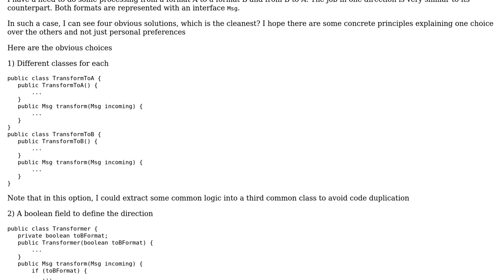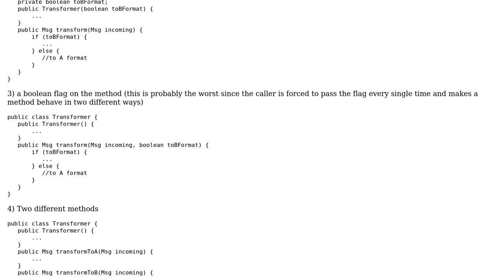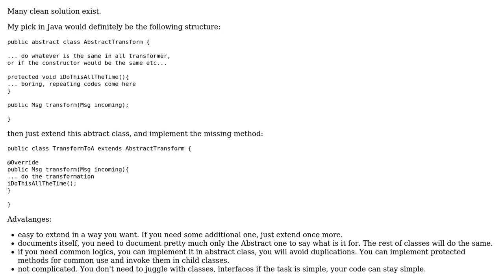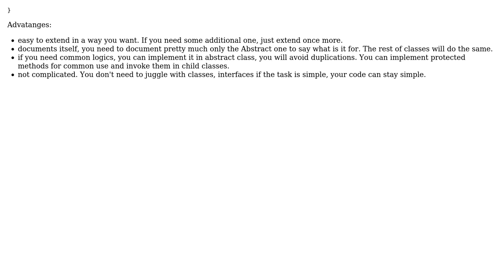Software Engineering: Cleanest choice for symmetric operations (2 Solutions!!)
Software Engineering: Cleanest choice for symmetric operations

With thanks & praise to God, and with thanks to the many people who have made this project possible! | Content (except music & images) licensed under CC BY-SA | Music | Images & others | With thanks to user Karl Bielefeldt user Hilikus user gnat user CsBalazsHungary and the Stack Exchange Network Trademarks are property of their respective owners. You are responsible for your own actions.